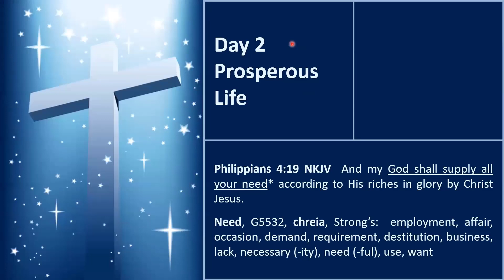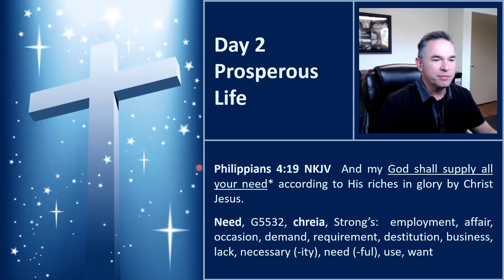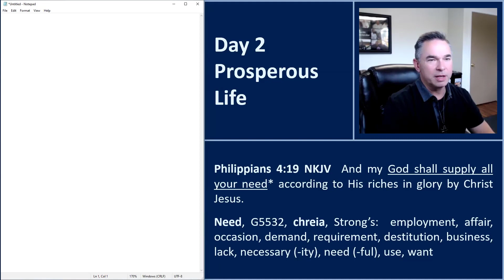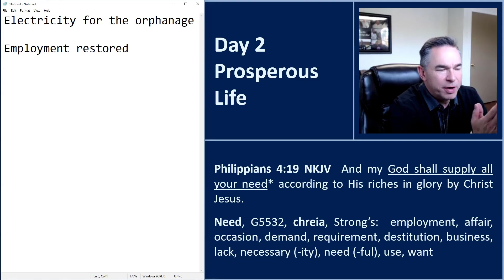Day 2 - Prosperous Life - Dec 3 2021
Confession of scripture on a regular basis will raise your faith and enable you to walk in blessing.  The Word of God is voice activated.  We must know the scriptures, believe them, confess them, and then we will receive from God.  This is the mechanism of faith and salvation.

Bobby